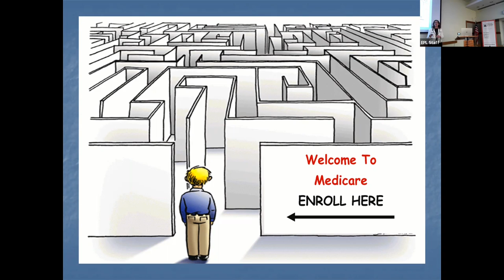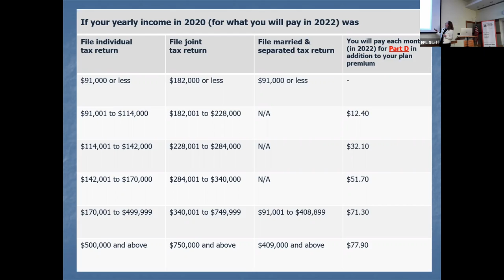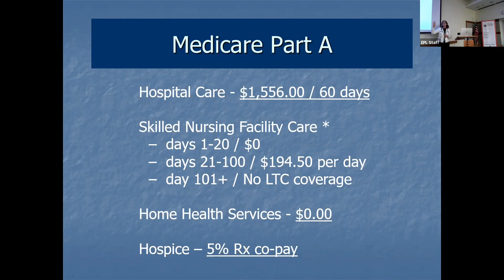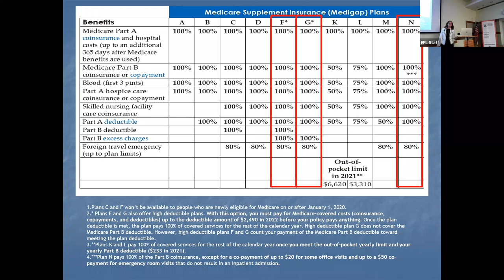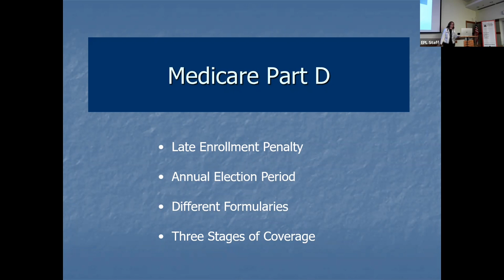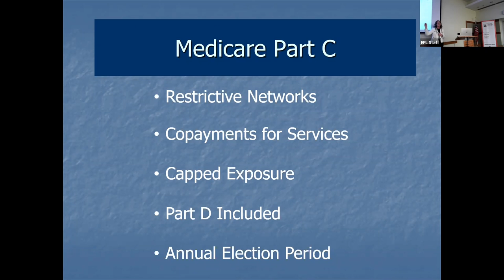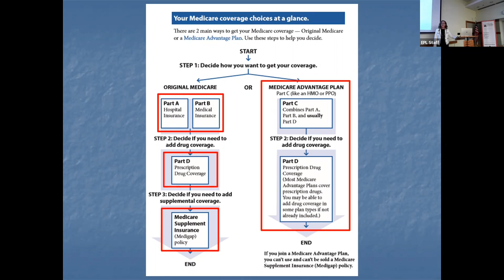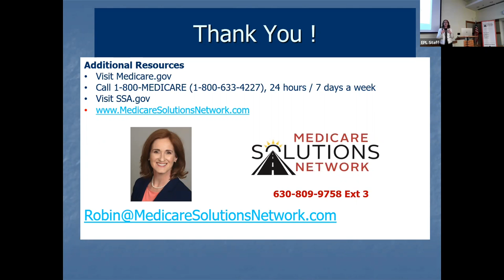Recording of 4/20/22 Medicare 101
Recording of presentation from 4/20/22. Available until 7/14/22.
Medicare can be confusing. Learn what Medicare covers, what it doesn't, and your potential out-of-pocket expenses, including Supplement and Advantage Plans, Part D Prescription Coverage, and cost-saving strategies.